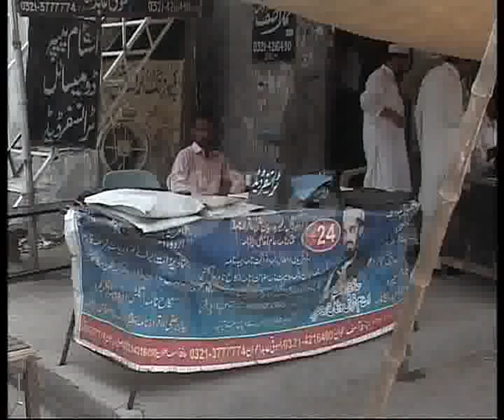City Courts Fake Stamp Papers & ID Cards Mafia Issue Pkg By Jamal ud Din City42